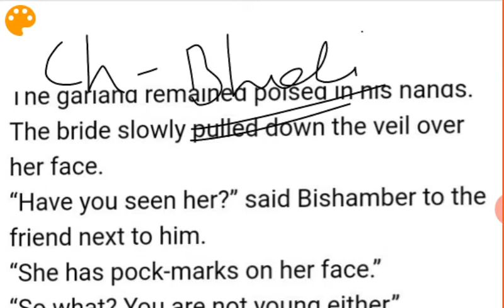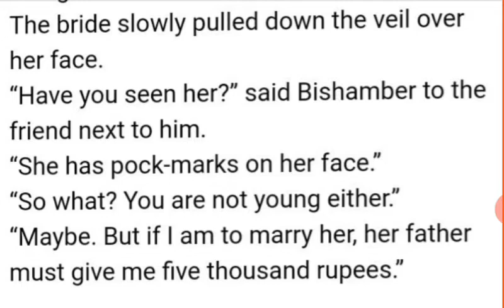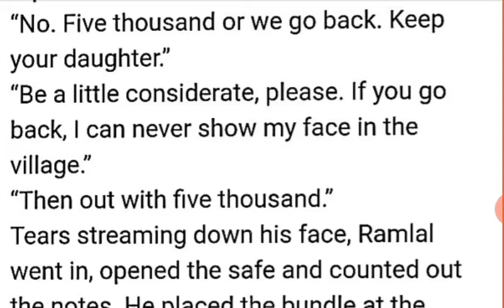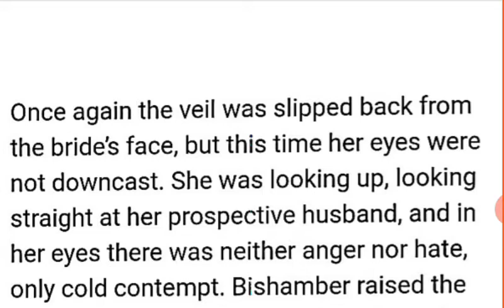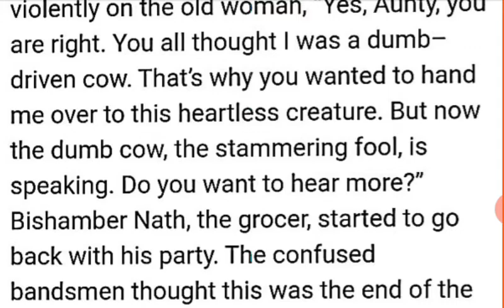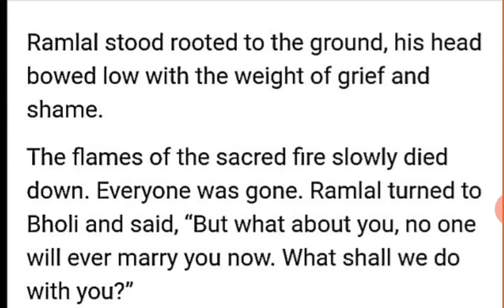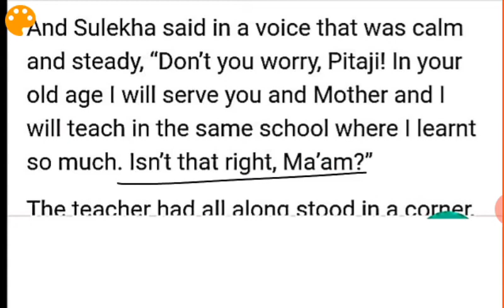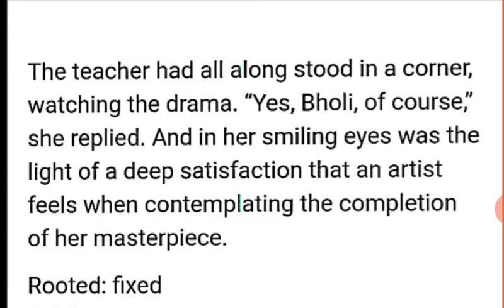Lecture 4, chapter- 9 (Bholi) reading of the chapter